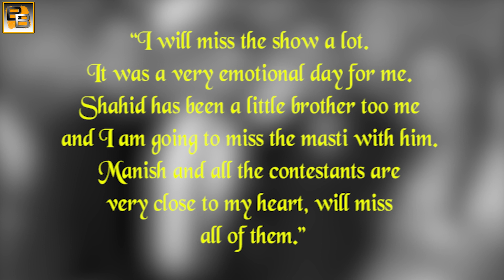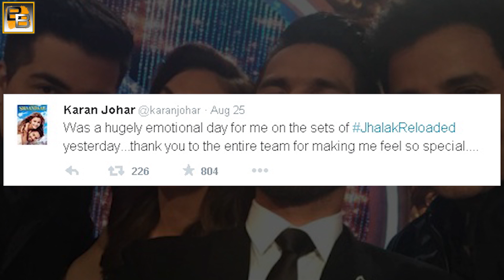Karan Johar CRIES on Jhalak Dikhhla Jaa RELOADED | 30th September 2015 Episode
We all know Karan Johar is leaving Jhalak Dikhhla Jaa and there is a deep sadness filled in everyone’s heart with this decision of Karan. But it was also very hard for Karan to take this decision and opt out of the show. After all, he had to give time to other projects which were important.